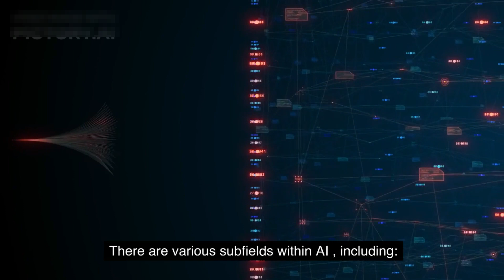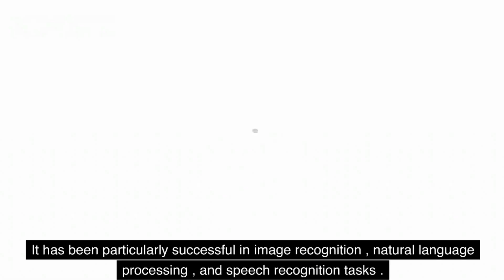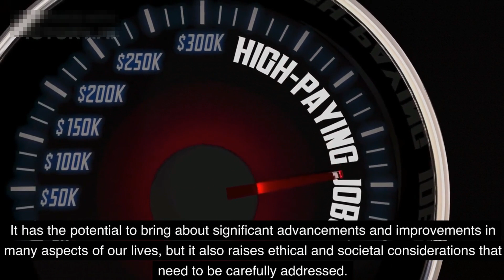Ai Technology | Nowadays | What is Ai tech | Complete VideoTutorial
AI technology, or Artificial Intelligence technology, refers to the development and deployment of intelligent systems that can perform tasks that typically require human intelligence. AI technology aims to create machines that can perceive their environment, reason, learn from experience, and make decisions or take actions to achieve specific goals.

AI technology encompasses various techniques and approaches, including machine learning, natural language processing, computer vision, robotics, and expert systems. These technologies enable AI systems to process and analyze vast amounts of data, recognize patterns, understand language, interpret images and video, and even interact with humans in a more natural and human-like manner.
Machine learning, a subset of AI, is a key component of AI technology. It involves training algorithms on large datasets to recognize patterns and make predictions or decisions based on the data. Deep learning, a subfield of machine learning, utilizes neural networks with multiple layers to enable the AI system to learn hierarchical representations of data.
AI technology has found applications in various domains, including healthcare, finance, transportation, customer service, manufacturing, and entertainment. Examples of AI applications include voice assistants (such as Siri or Alexa), recommendation systems (like those used by Netflix or Amazon), autonomous vehicles, medical image analysis, and fraud detection systems.
Overall, AI technology aims to replicate or augment human intelligence, enabling machines to perform tasks that were previously only possible for humans, leading to increased efficiency, improved decision-making, and new opportunities for innovation across industries.
I-T COMPUTER COLLEGE LALIAN WORKS ON YOUTH SKILLS IN COMPUTER AND ENGLISH LEARNING.
ALSO, WORK AS A YOUTH GUIDE.
HUMANITY IS REAL LIFE.